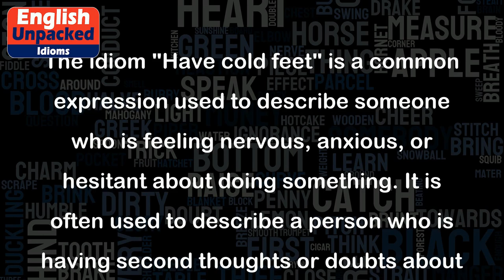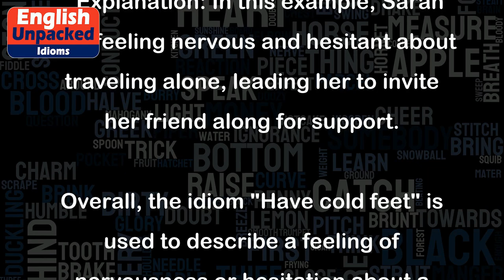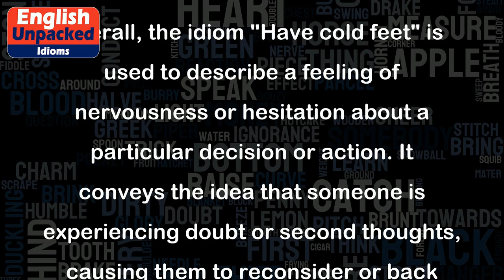Have cold feet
The idiom "Have cold feet" is a common expression used to describe someone who is feeling nervous, anxious, or hesitant about doing something. It is often used to describe a person who is having second thoughts or doubts about a decision or action they were initially enthusiastic about.
The origin of this idiom is uncertain, but it is believed to have originated from the physical sensation of having cold feet, which can cause discomfort and make it difficult to move forward.
Here are a few examples to illustrate the usage of this idiom:
1. Example: Mary was supposed to give a presentation at work today, but she had cold feet and asked her colleague to take over.
   Explanation: In this example, Mary initially agreed to give a presentation but later became nervous and hesitant, ultimately deciding to let her colleague do it instead.
2. Example: Tom had cold feet about proposing to his girlfriend, so he postponed the engagement.
   Explanation: In this example, Tom was feeling nervous and unsure about proposing to his girlfriend, leading him to delay the engagement.
3. Example: The actor had cold feet before the audition and decided not to go.
   Explanation: In this example, the actor became anxious and hesitant about attending the audition, resulting in their decision not to go.
4. Example: Sarah had cold feet about traveling alone, so she asked her friend to accompany her.
   Explanation: In this example, Sarah was feeling nervous and hesitant about traveling alone, leading her to invite her friend along for support.
Overall, the idiom "Have cold feet" is used to describe a feeling of nervousness or hesitation about a particular decision or action. It conveys the idea that someone is experiencing doubt or second thoughts, causing them to reconsider or back out.